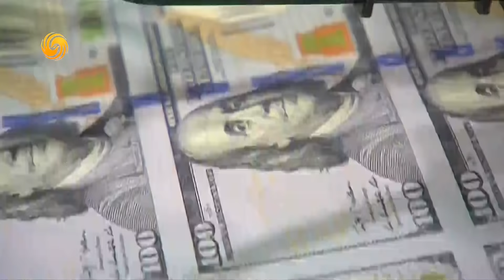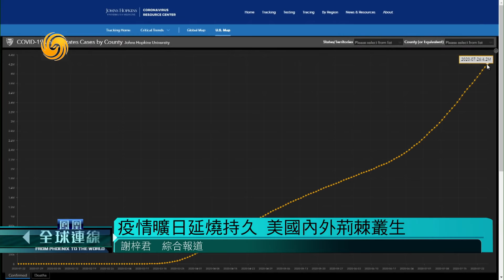《鳳凰全球連線》特立“毒”行：疫情曠日延燒持久，美國內外荊棘叢生 20200728【下載鳳凰秀App，發現更多精彩】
美國新冠肺炎疫情最新進展，對特朗普來說有一個壞消息一個好消息。壞消息是，國安顧問奧布萊恩確診感染新冠，這是目前為止美國感染新冠最高級別官員，病毒對白宮的威脅在增加。好消息是，有證據顯示，美國新冠疫情可能已經進入平穩狀態，甚至有下降的可能。大量民眾新冠失業補貼月底即將到期，共和黨公布了一萬億美元刺激經濟計劃，失業救濟到期後金額將從現有的600美元大幅縮水至200美元引發兩黨爭議。兩黨就失業救濟金額爭執不下，背後有哪些算盤？